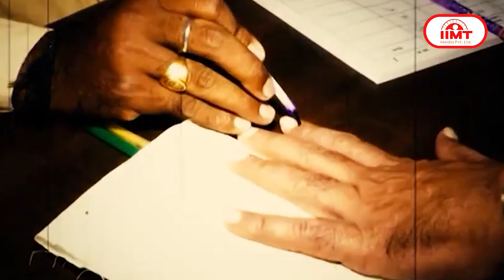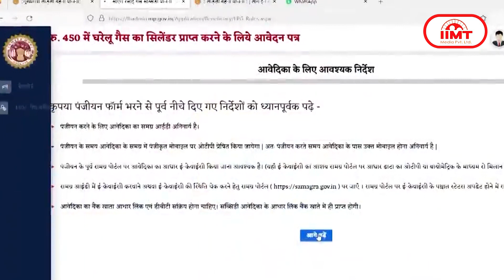पंजाब में भाजपा अकेले लड़ सकती है लोकसभा चुनाव, पार्टी ने शुरू की तैयारी || 27 Nov